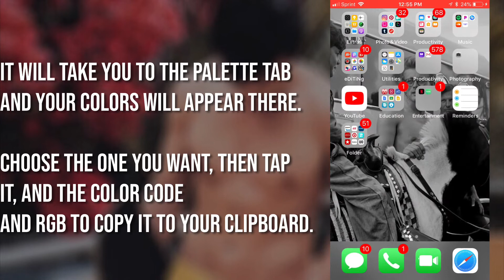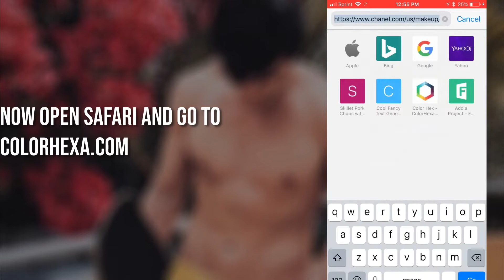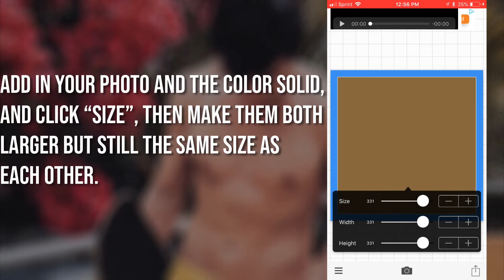Layer Effect and How To Make Color Schemes Tutorial On Cute Cut & Cute Cut Pro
Hey guys! AS ALWAYS comment or DM me if you need one on one help, want to request a tutorial, or just want to talk💛 If you enjoyed this, please like this video and subscribe to my channel!

✰Caard:
://fvorvs.carrd.co
✰VSCO:

✰Cute CUT Pro by YU BO (what i used)
✰ Background Eraser - SuperImpose Photo Editor & Cut Out Image   by SUNWOONG JANG

FEATURED CHANNELS
✰Make sure to check out my friends channels in my featured section, they make tutorials as well!